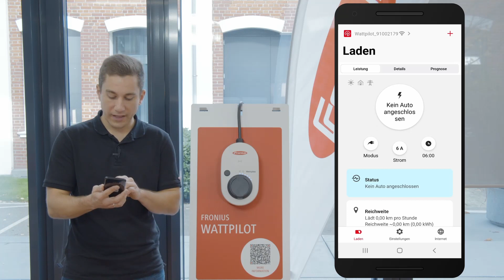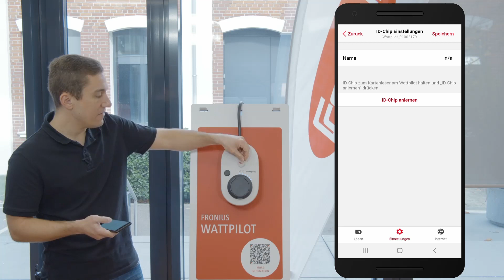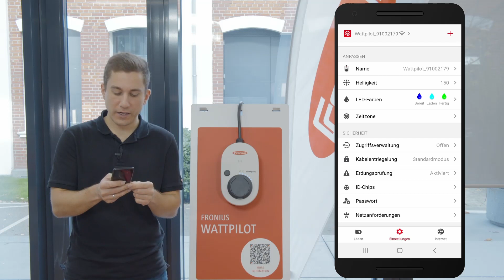How-To Video: Wattpilot ID Chip Management (DE)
📃 VIDEO INFOS
In diesem How-To Video zeigen wir Ihnen, wie  schnell und einfach Sie die ID-Chips des Fronius Wattpilot verwalten können.